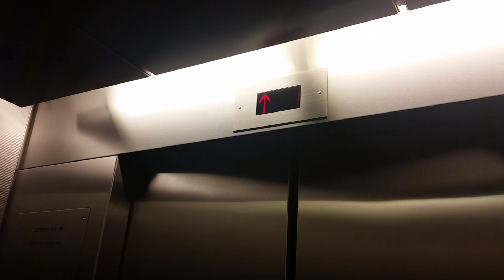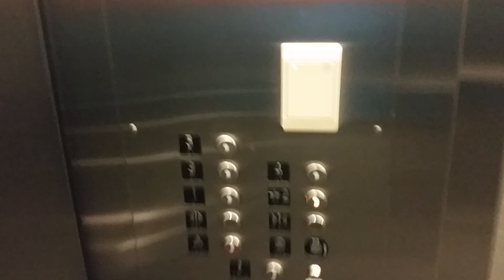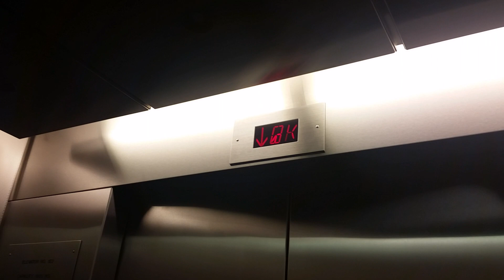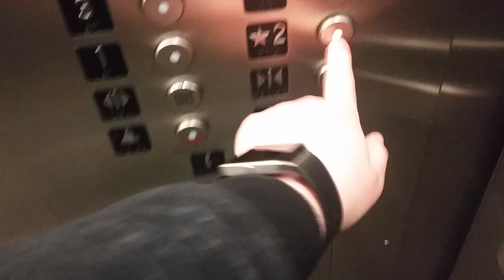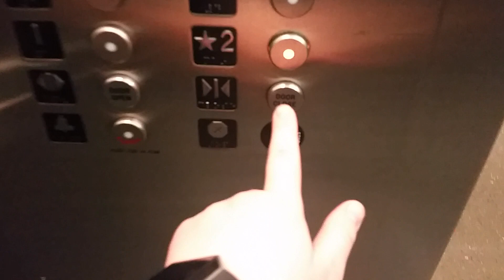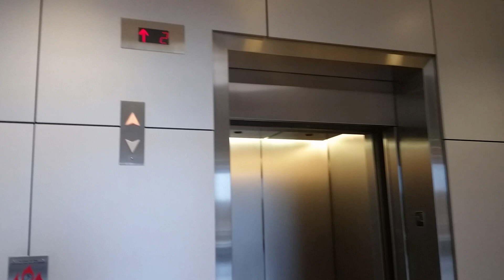Unknown Traction Elevators @ Airbus Theater - National Air & Space Museum Udvar-Hazy Center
Filmed with Samsung Galaxy S5 on April 2, 2019

Two very fast elevators at the National Air & Space Museum Steven F. Udvar-Hazy Center, in Chantilly, Virginia. They have GAL Jet Plus Vandal Resistant buttons, standard GAL lanterns, and red seven-segment position indicators.

These elevators service the main lobby, Airbus IMAX theater, and Donald D. Engen Observation Tower entrance. Floor 2 is the main level. Floors 3-5 are locked off.

These elevators were installed in 2003.